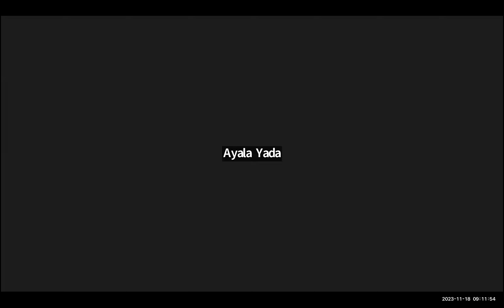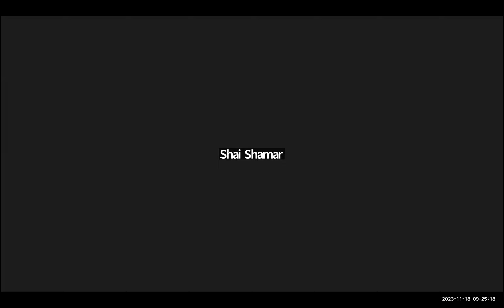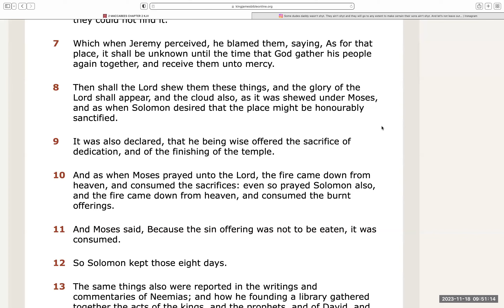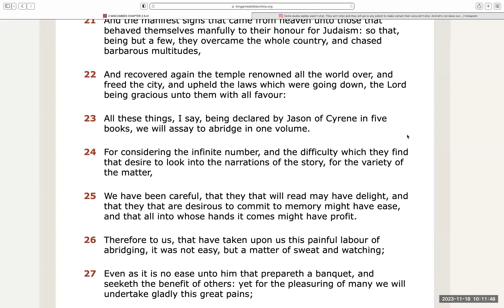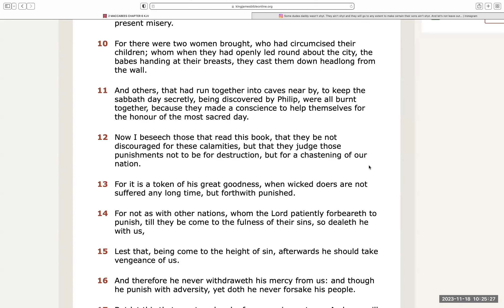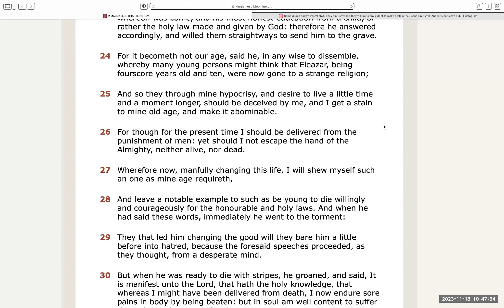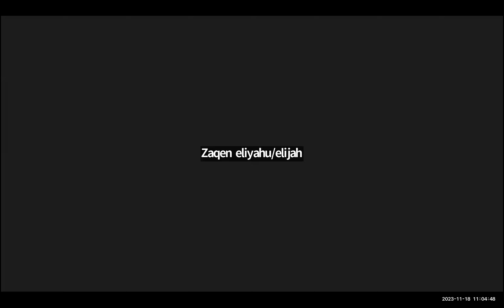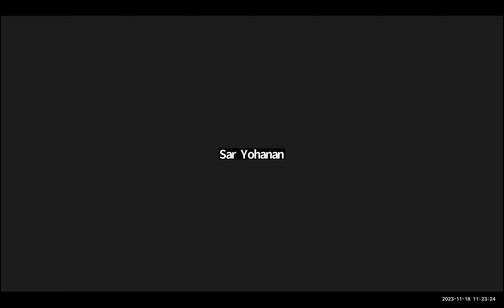Shabbat Evening Class 11/17/23 Discussion Led By Moreh Samak Tazawar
Topic: History of Hanukkah Reading of Maccabee's (Continued)

Matthews Chapter 5 Verse 17 - 19
1 Maccabees Chapter 5 Verse 1 - 3
2 Maccabees Chapter 2, Chapter 6